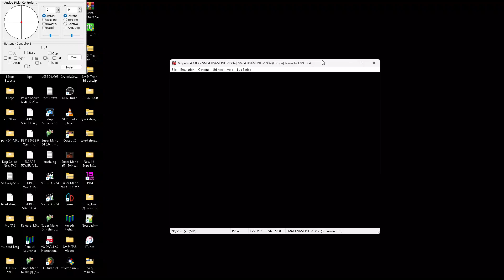SM64 Peach Secret Slide 12'26 Star Box Europe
Note: tool assisted

Re-record: 156